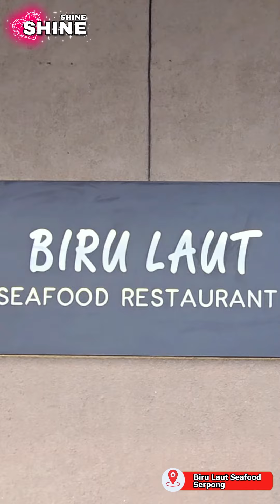Bagus Istri Nyariin Laut di Restoran BIRU LAUT BSD 😂😂😂😂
Belanja Produk Shine Rusia Skincare & Miss Russia Bisa Langsung Disini Yaaaaaaaa

Ketika Cinta Bermimpi - Official Audio Shine Music